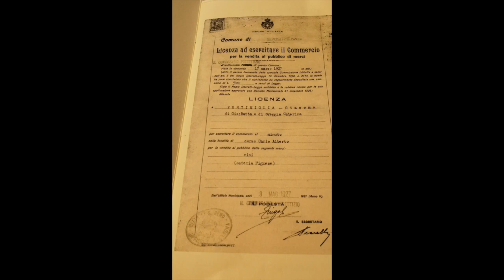TRAVEL ALERT!!! KD DOES ITALY! 🇮🇹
HEY GUYS! So after a long day of filming my music video in NICE, FRANCE I decided to take a quick trip to ITALY! I've never been there before and it was only 40 mins away so I figured "why not!" I plan to return to Italy in the near future and THIS TIME I will stay much longer and bring you some really good videos. For now, here's 12 minutes of fun in SANREMO.

bisous💋